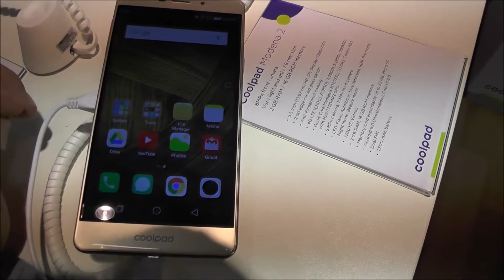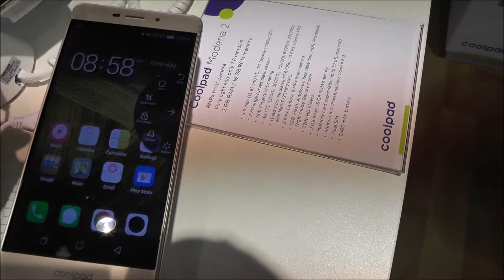TechnoViel goes IFA - Coolpad Modena 2